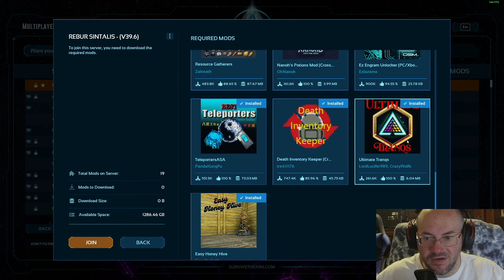Ark Survival Ascended Spawn Differences Part 2 Servers Rented a 3 Day Server from Nitrado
Hello,
Here is a TLDR version of the spawn differences between single player/non-dedicated servers and servers.